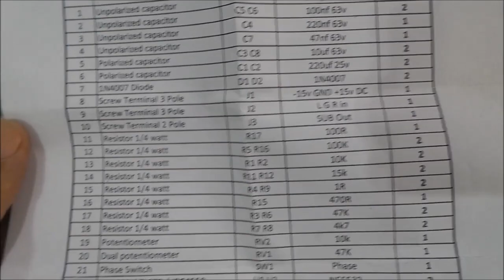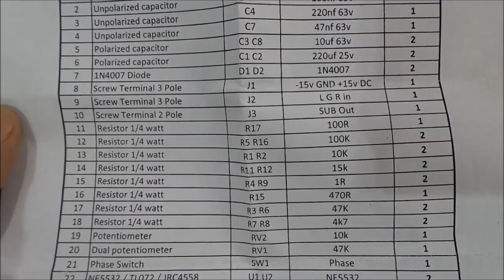MYPCB VASP LOW PASS SUB WOOFER Filter Board SOUND TEST AND REVIEW